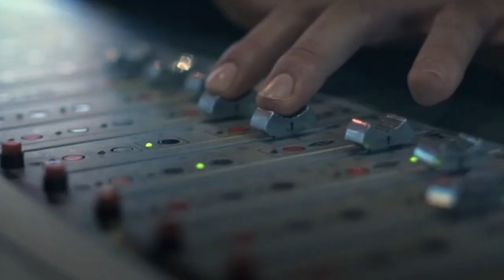Patricia Carli - Qu'Elle Est Belle Cette Nuit